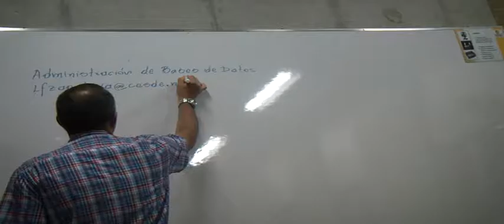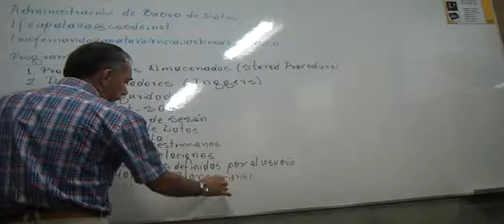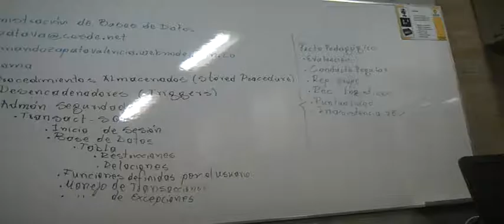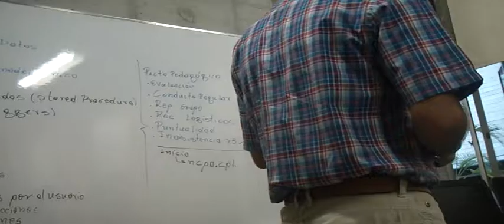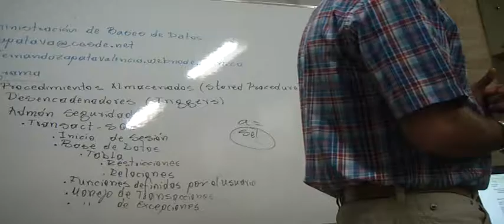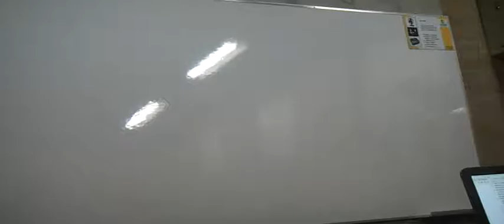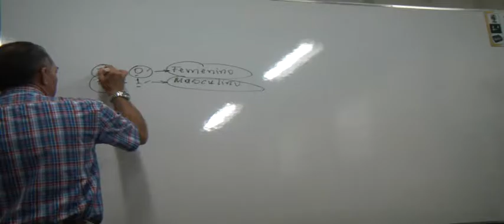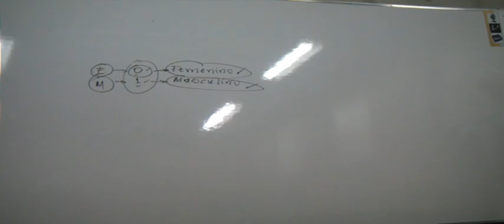Curso Administración De Bases De Datos | Clase 1 - 1 | 2016 | Sql Server 2014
Curso Administración De Bases De Datos En Sql Server  Clase  Del 2016 Por El Profesor Luis Fernando Zapata Valencia

Un Poco Largo, Pero Bien Explicado

SqlServer, Bases De Datos, c#